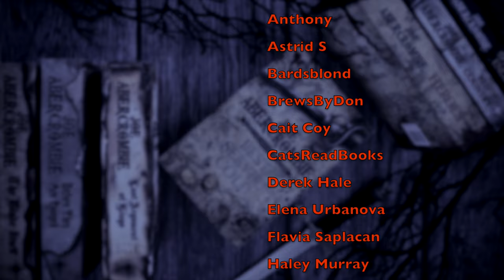THE LAST OF US | reading recommendations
The Road
Dread Nation
What Moves the Dead

WISH LIST

KAZ WISHLIST

BOOKISH MUGS!
LLIBRARY15